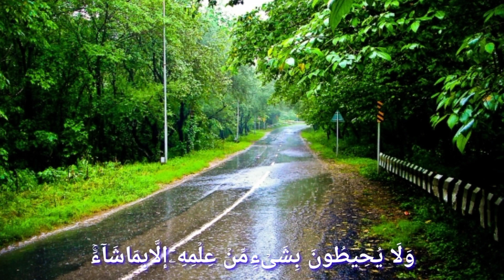آية الكرسي بصوت القارئ يوسفي